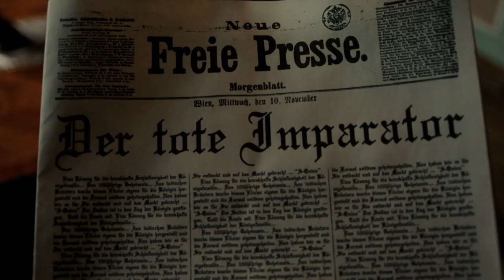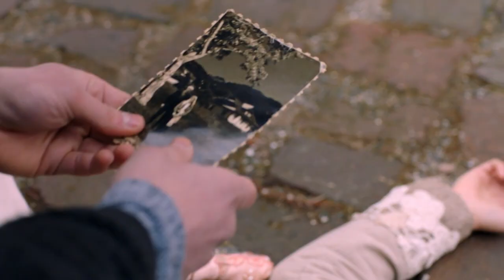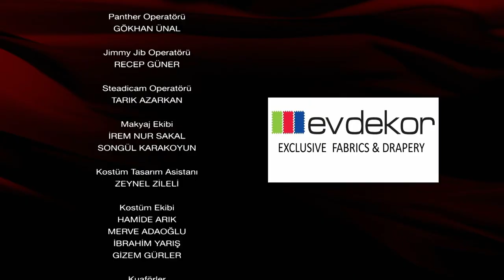Abdülhamid Episode 4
To watch Abdülhami̇d and more, sign up to tabii now!

Abdülhami̇d's story: Towards the end of his long reign, Sultan Abdülhamid is surrounded not only by threats from Europe but also by various traitors within the state. While preventing the empire from collapsing, he has to find ways to protect Palestine and Hejaz Railway from external forces.

Production company: ES Film
Producer: Yusuf Esenkal, Serdar Öğretici
Director: Serdar Akar, Emre Konuk
Senarist: Osman Bodur, Uğur Uzunok, Hamza Akyildiz, Hale Çalap
Genre: History, Drama